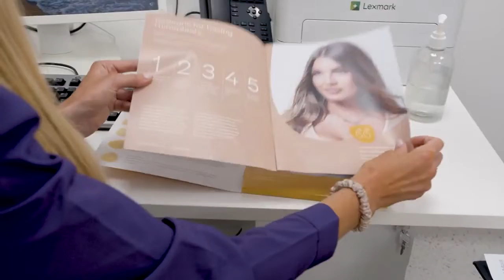Cosmetic Surgery Consultation at Pall Mall Medical & Cosmetics. A patient experience.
Pall Mall is one of the few cosmetic surgery providers owned and led by doctors, with clinics in Leeds, Liverpool and Manchester and our wholly owned and operated private hospital in Newton-Le-Willows. This means you can expect the best possible care and results.

We offer the full range of cosmetic surgery procedures and unlike other cosmetic surgery providers, you're in our care from your very first consultation right through to your surgery and aftercare appointments.